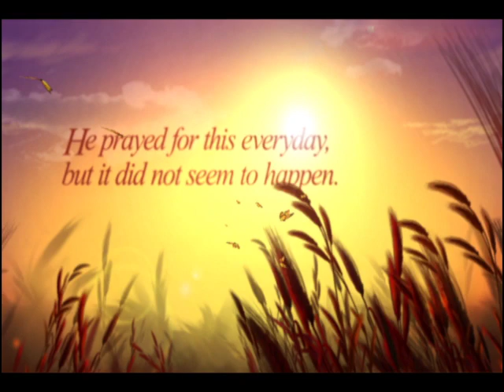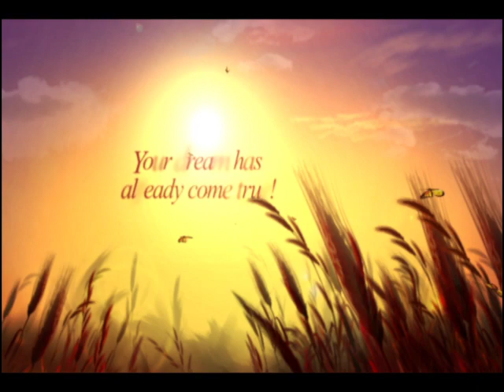The Golden Harvest - A Short Film by Hemant Chabria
The Golden Harvest - A Short Film by Hemant Chabria - Coming Soon ...